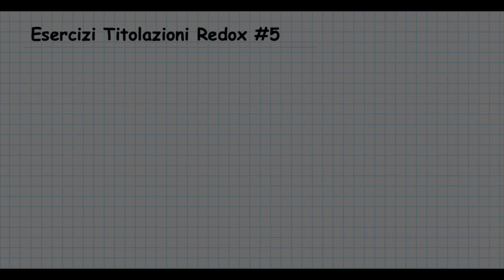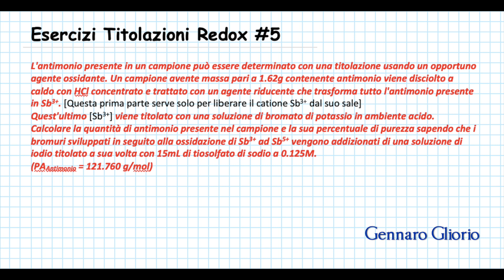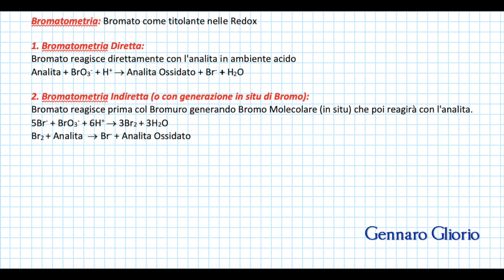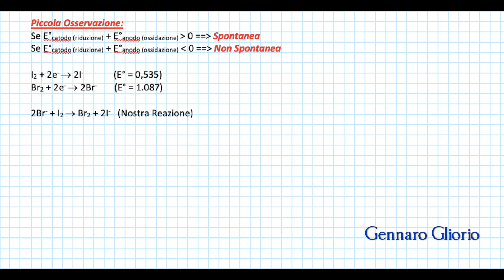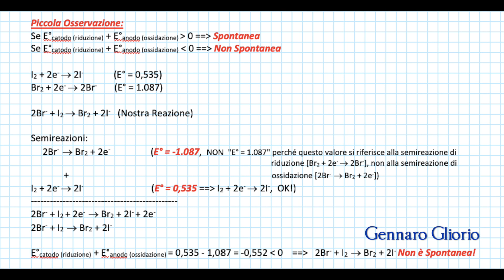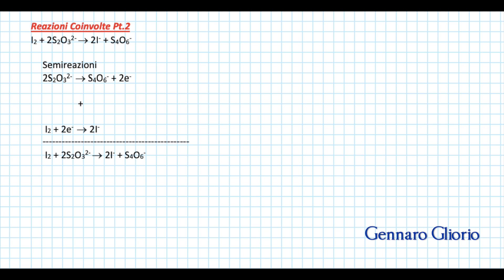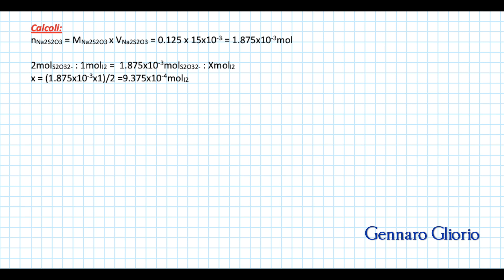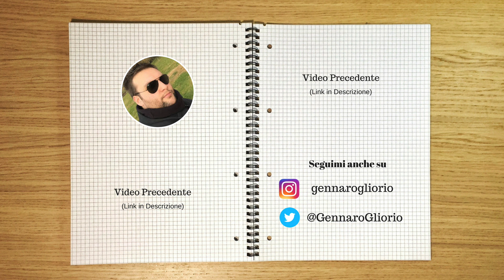Bromatometria Diretta: Titolazioni Redox | "Esercizi Svolti ACF1, #20"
Se trovi utili questi video e vuoi che ne vengano realizzati altri, puoi supportare questo progetto in tantissimi modi!

Su YouTube metti like sotto i video che hai trovato utili e condividili con i tuoi colleghi di corso e, se ti va, puoi supportare direttamente questo progetto facendo una libera donazione tramite il seguente link:

Purtroppo, anche se tutti i video che faccio vengono messe a disposizione gratuitamente, la loro realizzazione ha dei costi, sia in termini economici che in termini di tempo. Quindi, se ti va, puoi contribuire ad ammortizzarli in questo modo.

Ciao Ragazzi e Benvenuti in questa Nuova Serie del Canale!

In questa serie di video troverete esercizi svolti di Analisi Chimico-Farmaceutica 1, sia quelli svolti dal docente a lezione durante le esercitazioni e sia quelli svolti da me.

Lo scopo è quello di creare un Mega Archivio di esercizi svolti da poter essere consultati da chiunque ne abbia bisogno e in qualsiasi momento.

In questo ventesimo video, sarà esposto un esercizio di Titolazione Redox incentrato sulla Bromatometria Diretta.

Il problema trattato è il seguente:
L'antimonio presente in un campione può essere determinato con una titolazione usando un opportuno agente ossidante.
Un campione avente massa pari a 1.62g contenente antimonio viene disciolto a caldo con HCl concentrato e trattato con un agente riducente che trasforma tutto l'antimonio presente in Sb3+. [Questa prima parte serve solo per liberare il catione Sb3+ dal suo sale]
Quest'ultimo [Sb3+] viene titolato con una soluzione di bromato di potassio in ambiente acido. Calcolare la quantità di antimonio presente nel campione e la sua percentuale di purezza sapendo che i bromuri sviluppati in seguito alla ossidazione di Sb3+ ad Sb5+ vengono addizionati di una soluzione di iodio titolato a sua volta con 15mL di tiosolfato di sodio a 0.125M.
(PAAntimonio = 121.760 g/mol)

Link Utili

Libro "Fondamenti di Chimica Analitica - Skoog, West, Holler & Crouch" (la mia edizione)

Libro "Analisi di Preparazioni Farmaceutiche, Analisi Quantitativa - Giulio Cesare Porretta"

Contatti Social